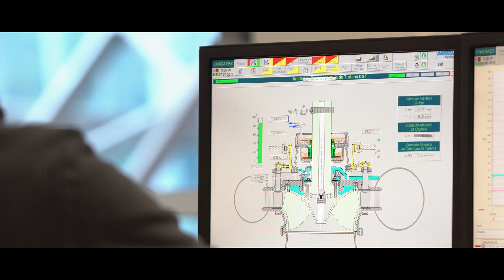Central Hidroeléctrica de pasada Chacayes - 4K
Central Hidroeléctrica de pasada Chacayes